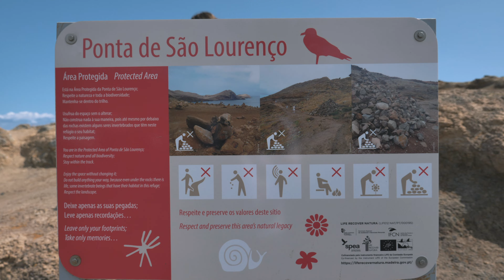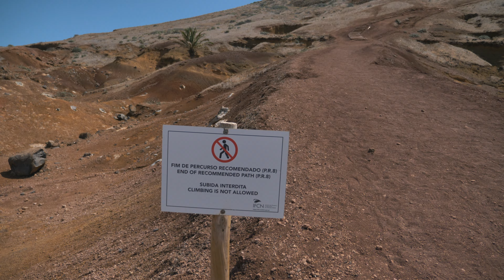MADEIRA - L'ISOLA PIU' BELLA D'EUROPA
Da scogliere alte più di 20m a foreste con alberi usciti da qualche film di fantascienza. Questa è Madeira, l'isola più bella d'europa.
In pochi km di terra in mezzo all'oceano Atlantico, questo paradiso offre svariati paesaggi che vi lasciano a bocca aperta. Non per niente viene chiamata la Hawaii d'Europa.
In questo video vi mostro alcune delle sue bellezze.

• Girato con : Panasonic Gh5
• Obbiettivo Lumix 12-35
• Drone Mavic 2 pro
• GoPro 8
• Microfono : Rode VideoMicro
• Treppiede : Joby GorillaPod SLR-Zoom
• Hard disk : LaCie Rugged Mini
• Schede SD : Sandisk Extreme Pro